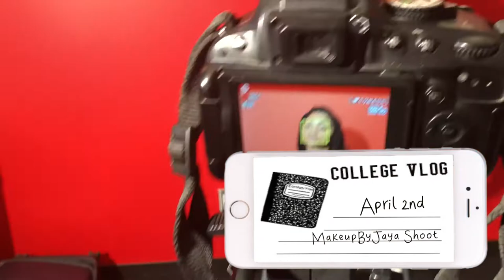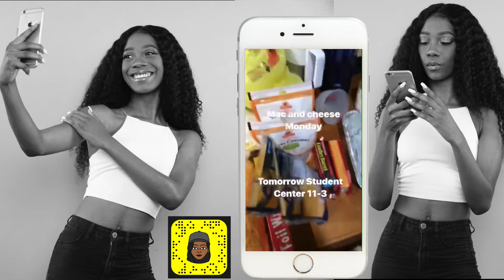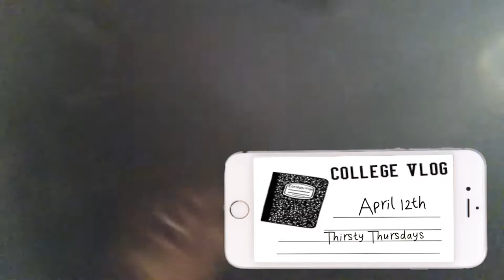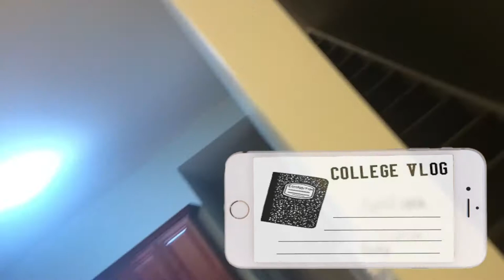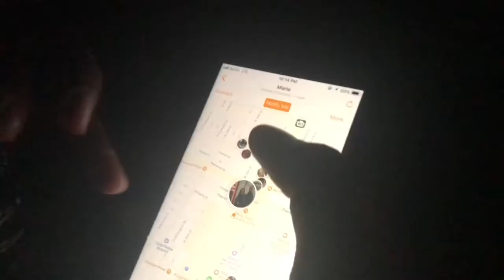College Vlog #25 Ques Probate, BAMN Food Truck Fest, Bell Tower Days w/HBTU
BAMN, one of temple's hip hop dance organizations hosted a fundraiser featuring typical food truck finds. Black Temple takes over the bell tower and we just overall enjoyed the good sun!

Age: 19
Camera: Nikon D5100
Edit: Final Cut Pro X